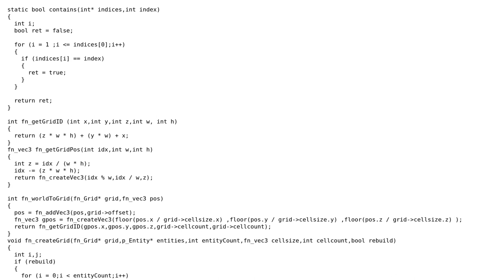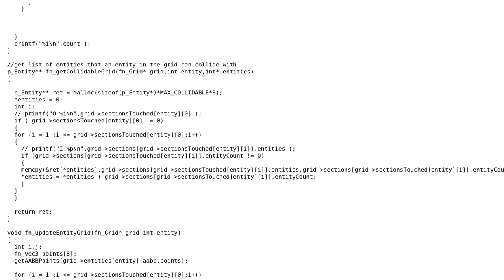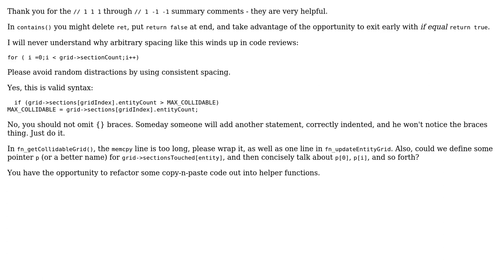Code Review: Spatial Hash for optimizing AABB collisions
With thanks & praise to God, and with thanks to the many people who have made this project possible! | Content (except music & images) licensed under CC BY-SA | Music | Images & others | With thanks to user J. H user J_H user 200_success and the Stack Exchange Network Trademarks are property of their respective owners. You are responsible for your own actions.